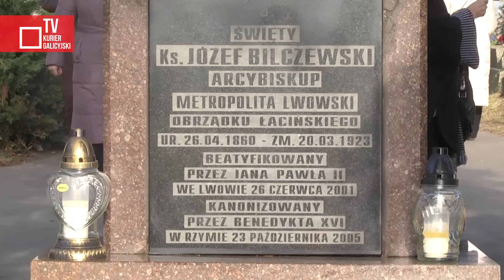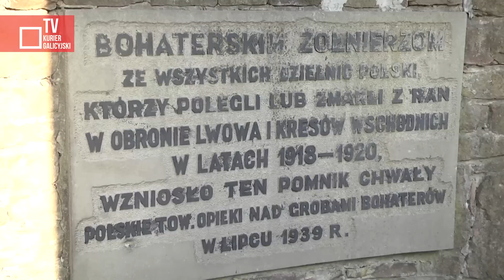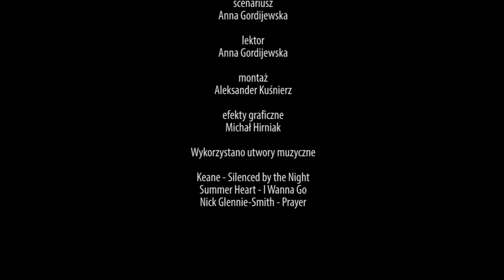Dzień Zaduszny na Cmentarzu Janowskim we Lwowie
Tradycyjnie w Dniu Zadusznym na miejskim cmentarzu Janowskim została odprawiona msza święta w obrządku rzymskokatolickim przez lwowskiego biskupa pomocniczego Leona Małego w intencji wszystkich zmarłych.